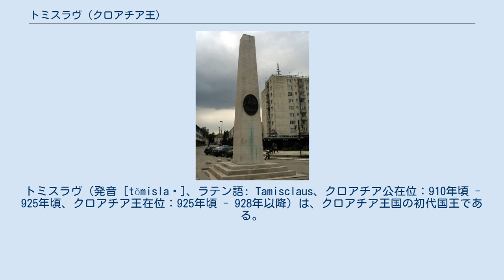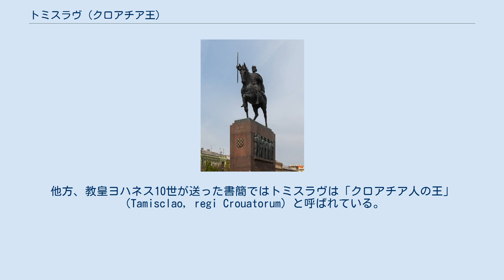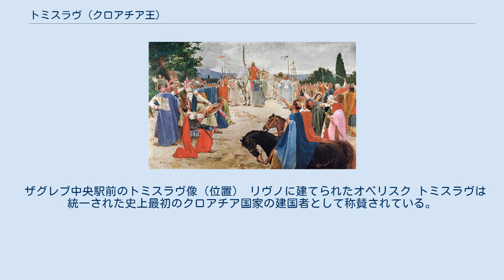トミスラヴ (クロアチア王)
トミスラヴ（発音 [tǒmislaʋ]、ラテン語: Tamisclaus、クロアチア公在位：910年頃 - 925年頃、クロアチア王在位：925年頃 - 928年以降）は、クロアチア王国の初代国王である。
トミスラヴの治世にクロアチアは第一次ブルガリア帝国と敵対し、ビザンツ帝国（東ローマ帝国）と同盟を締結する。
最終的にクロアチアはブルガリアと交戦し、926年のボスニア高地の戦闘で戦争は決着した(en)。
北方においてはしばしばハンガリー公国との衝突が起こったものの、クロアチアは国境線を維持し、パンノニア公国(en)の崩壊においてある程度の拡大を成功させる。
 925年に教皇ヨハネス10世はクロアチアと、ダルマチア地方に置かれたビザンツ帝国のテマ(en:Dalmatia (theme))で行われていた教会典礼でのスラヴ語の使用と宗教裁判権(en)についての議論のためにスプリトで教会会議を開催し、トミスラヴも会議に出席した。
ヨハネス10世はスラヴ語の使用を禁止しようとしたが彼の意見は採用されず、宗教裁判権はニン司教(en)グレゴリー(en)に代えてスプリト大司教(en)に与えられた。
 トミスラヴについて述べた史料は少なく、正確な即位年と没年は判明していない。
 910年頃の南東ヨーロッパの地図 9世紀後半から10世紀前半にかけてカルパチア盆地を征服した（en）マジャール人（ハンガリー人）は、間を入れずに領土の拡大に着手した。
マジャール人は名目上フランク王国の宗主権下に置かれていたパンノニア公国に特に強い圧力をかけ、パンノニア公ブラスラヴ(en)を殺害する。
クロアチアもマジャール人の攻撃に晒されるが、マジャール人はクロアチアを征服事業の最終的な目的地に定めていなかった。
 『ドゥクリャ司祭の年代記』(en)には、13年におよぶトミスラヴ時代のクロアチアはマジャール人との戦闘で多くの勝利を収めたことが記されている。
一方で14世紀のヴェネツィア共和国の指導者アンドレア・ダンドロと12世紀のハンガリー王ベーラ3世の公証人は当時のハンガリーがクロアチアに勝利を収めたことを述べている。
クロアチアは北方の国境線の維持に成功しただけでなく、崩壊したパンノニア公国の一部に進出し、パンノニア公国のかつての首都シサクなどの都市を獲得する。
しかし、シサク北部の平原地帯をマジャール人の騎兵隊から防衛することは難しく、Ljudevitの治世からシサクの改築が進められ、堅牢な要塞に改築されていく。
サヴァ川とドラーヴァ川の間の空白地帯はアドリア海沿岸部に広がるクロアチアとハンガリーいずれの支配領域からも外れており、パンノニア公国の崩壊後にどちらの国も空白地帯の支配を強化することはできなかった。
 他方、クロアチアの東ではブルガリア帝国が勢力を拡大していた。
ブルガリアのクニャズ（君主）・ボリス1世とクロアチア公トルピミル1世の間に起きた戦争が終結した後、クロアチアとブルガリアの関係はおおむね良好だった。
ローマからブルガリアに向かう教皇特使は定期的にクロアチアを通過し、この地で保護を受けていた。
しかし、こうした状況は10世紀にブルガリア皇帝に即位したシメオン1世の治世に変化する。
 トミスラヴの出自は明らかになっていないが、トルピミロヴィチ家の出身であると推定されている。
最初にトミスラヴの名前が現れた時期と先代のクロアチア公であるムティミルについて最後に言及された時期の間にはおよそ20年の差があり、史料は不足しているもののムティミルの子であると考えられている。
910年頃にトミスラヴはトルピミル1世の子であるムティミルの跡を継いでクロアチア公となった説が一般的であるが、ムティミルの死後に公となった別の人物の跡を継いだ説も存在する。
いずれの説でも、910年から914年までの間にトミスラヴが公となったことは共通している。
13世紀にスプリトの大助祭トマスによって著された『ヒストリア・サロニタナ』には、トミスラヴは914年に公位に就いたと記されている。
 トミスラヴの時代のクロアチアは南部・中央クロアチアの大部分、テマ・ダルマチアを除くダルマチア沿岸部、ヘルツェゴビナ西部とボスニア北西部の一部を含んでいた。
10世紀のクロアチアはリヴノ、セティナ、イモツキ、プリヴァ、プセト、ブリビル、クニン、シドラガ、ニンなどの都市を含む11の郡に区画され、それらの郡以外にバン（王の総督）の支配下に置かれている3つの郡が存在して...